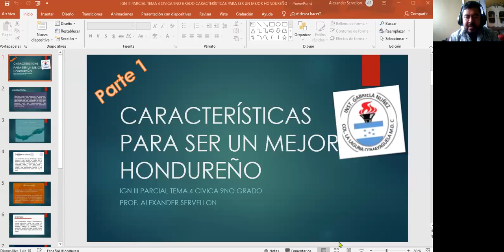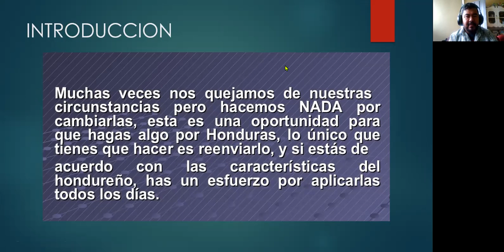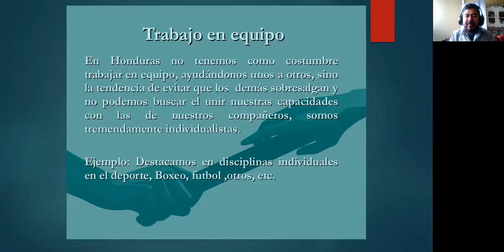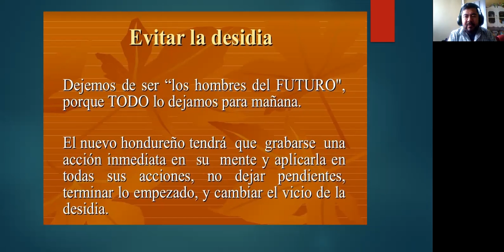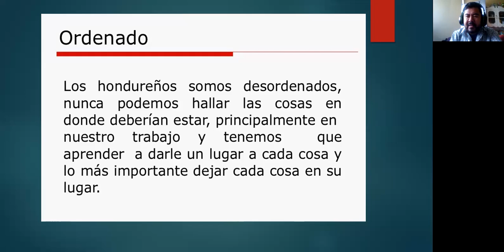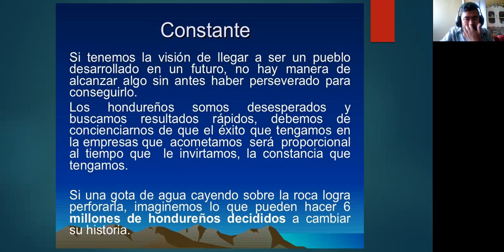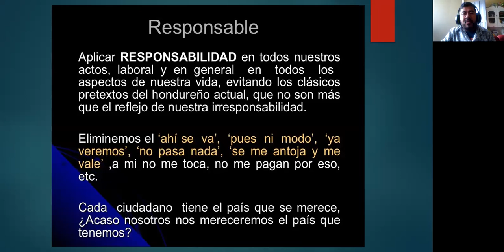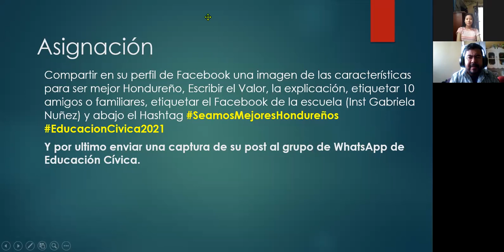IGN III PARCIAL TEMA 4 CIVICA 9NO